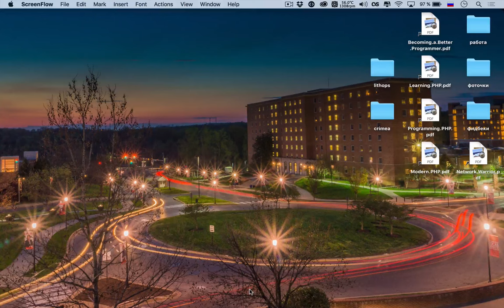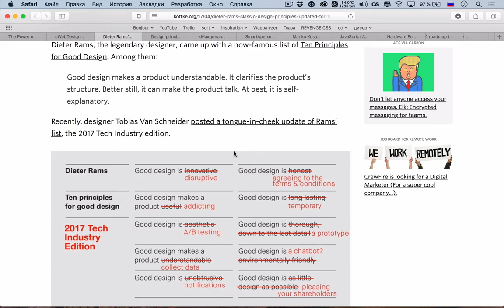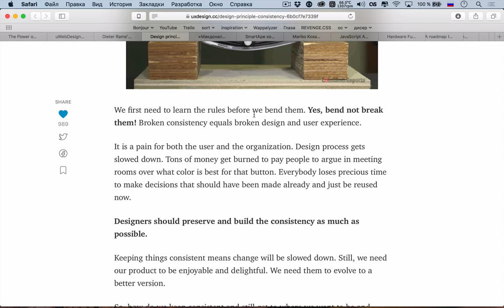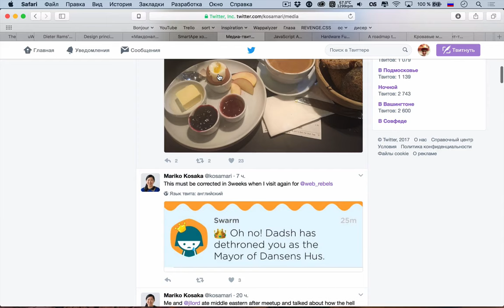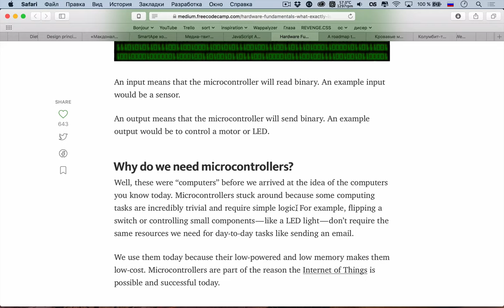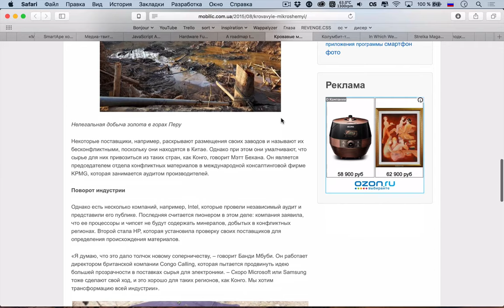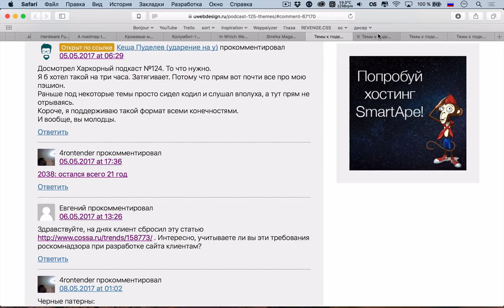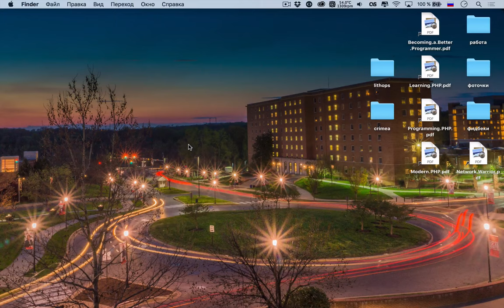УЧИМСЯ ОТЛИЧАТЬ МАССИВЫ ОТ ОБЪЕКТОВ В JAVASCRIPT — Суровый веб #125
Привет, космонавты! Сегодня опять разберем несколько дизайнерских тем: новинка от Бабича про силу стандартных значений в формах и не только, а также про постоянство — один из главных принципов дизайна. В разработке в этот раз тоже много интересного: HTTP протокол для «чайников», различия массивов и объектов в JavaScript и даже основы микроконтроллеров. Добро пожаловать на борт.

Ссылки на темы:
Первая тема
• 00:00 Сила стандартных значений
Дизайн
• 18:44 Принципы Дитера Рамса на современный лад
• 27:40 Постоянство — один из главных принципов дизайна
Светские новости
• 49:53 «Макдоналдс» и другие компании используют ультразвук для слежки за пользователями
Разработка
• 57:42 HTTP протокол в картинках
• 01:12:22 Различия JavaScript массивов и объектов
• 01:23:19 Основы микроконтроллеров
• 01:35:33 Дорожная карта для становления веб-разработчика
Научпоп
• 01:51:12 Кровавые микросхемы
• 01:58:29 Узнаем мощность Силы Дарт Вейдера
• 02:04:57 Эпоха конструктивизма в Екатеринбурге (часть 2)